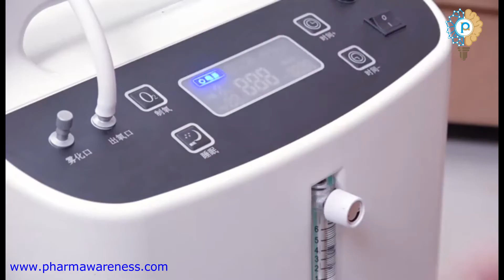What is an Oxygen Concentrator? How to use Oxygen Concentrator in Hindi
A medical oxygen concentrator is a machine that provides low-flow oxygen therapy at home, in a nursing home, or at a patient care center.

Buy Oxygen Concentrator:
Portable Oxygen Concentrator